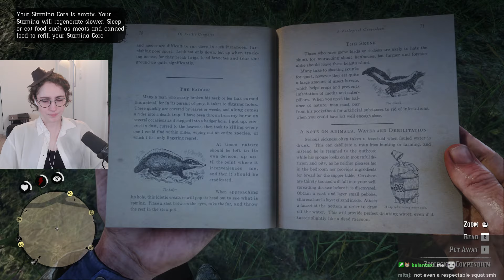We had too much fun ⚬ Red Dead Redemption 2 [Part 3]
Welcome to my first playthrough of Red Dead Redemption 2! I mainly play fantasy games, but always heard good things about RDR and decided to give it a try. I've never played ANYTHING this realistic and It's been SO fun. It's little overwhelming so please be patient with me. If you have any tips leave them down below and don't spoil anything 💜